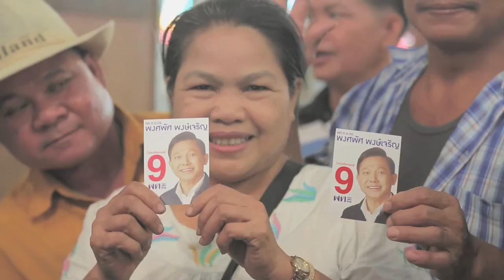พงศพัศ เบอร์ 9 โดย แอ๊ด คาราบาว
ตลอดเวลา 28 วันที่ผ่านมา นับตั้งแต่ผมก้าวสู่ถนนเส้นการเมือง
ผมขอขอบคุณทุกๆกำลังใจ ทุกๆรอยยิ้มที่ทุกท่านมอบให้ครับ

ขอส่งเพลงนี้มาให้ทุกท่านร่วมก้าวกันต่อไปครับ

(สามารถรับฟังเพลงประกอบได้ที่นี่)